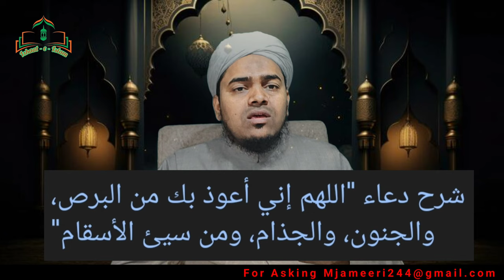Can-Cer Ka Rohani Ilaj ll कैन_सर का रोहानी इलाज ll Ishaat E Islam ll Mufti Javed Ameeri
Doston Is video me hamne Bimari Ka Ilaj Bayan Kiya Hai video Achchi Lage to dosto ko share kare!